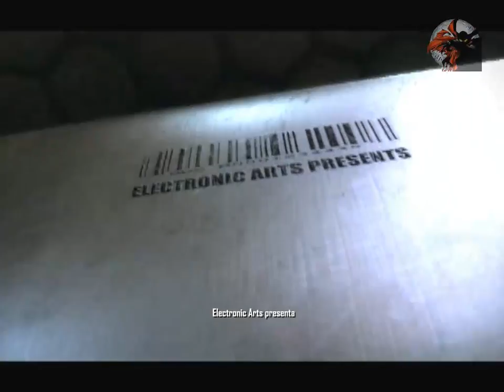Crysis 1 - Capitulo 1: "Contact" (1/3)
Y bueno aca empezamos con este let´s play de uno de mis favoritos q es el Crysis, decidi dividirlos en misiones en vez de partes.